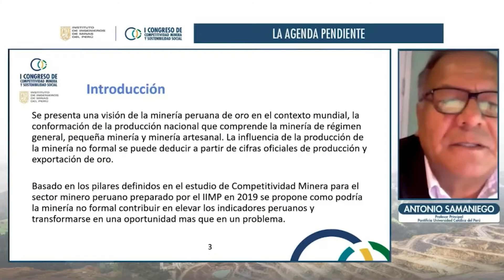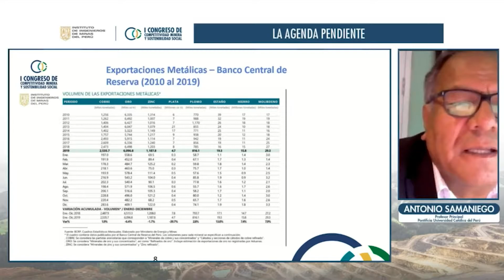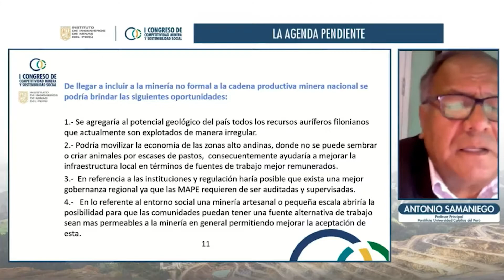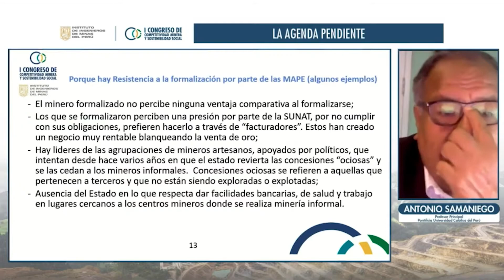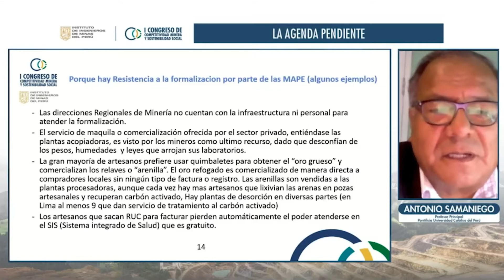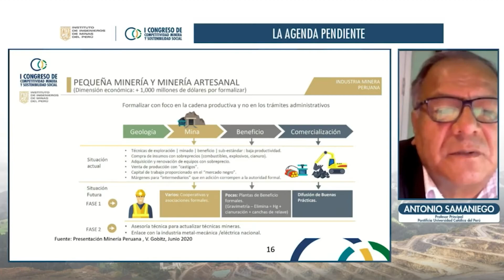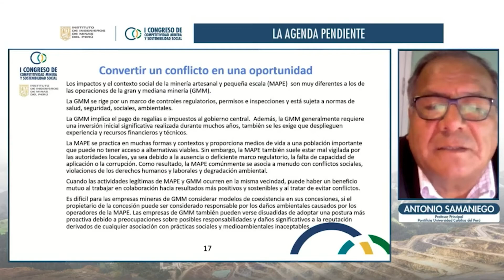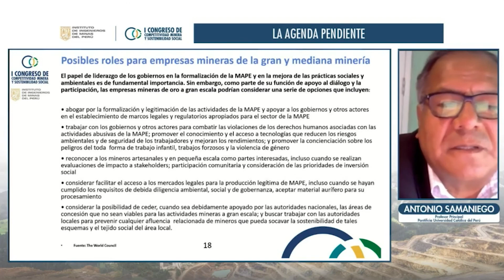CCMYSS | Antonio Samaniego